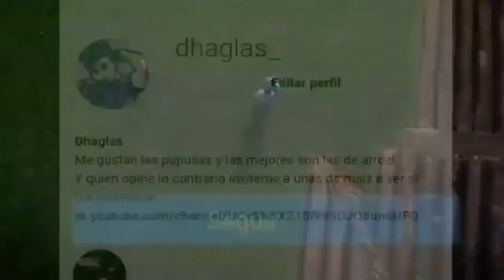ULTIMA HORA SALVADOREÑAS PROTESTAN ENCONTRA DE DIPUTADOS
Ultima Hora